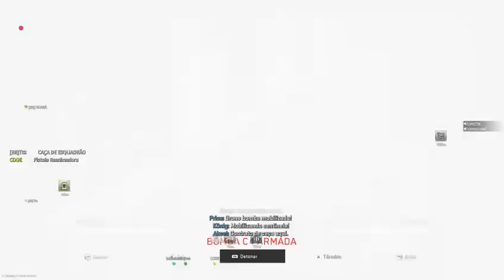DMZ WARZONE SEASON 05 // EQUIPE !HOTS !MS //